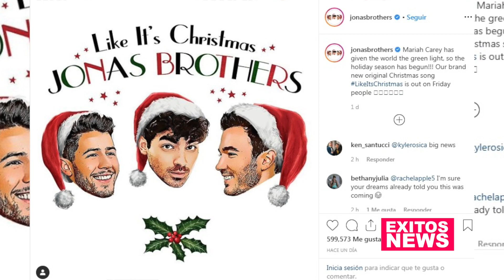Jonas Brothers cantaran villancicos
Jonas Brothers nos van a deleitar con su propia canción navideña. Y no se nos ocurre mejor grupo para hacerlo.